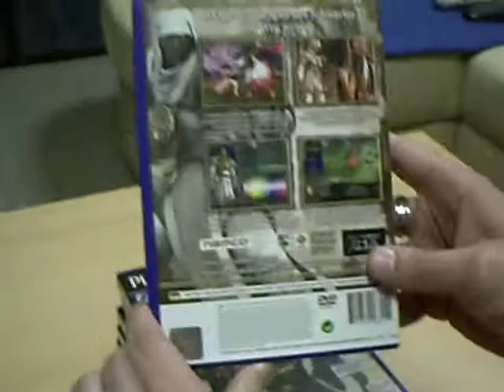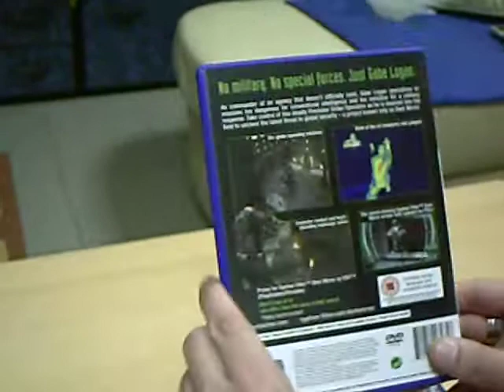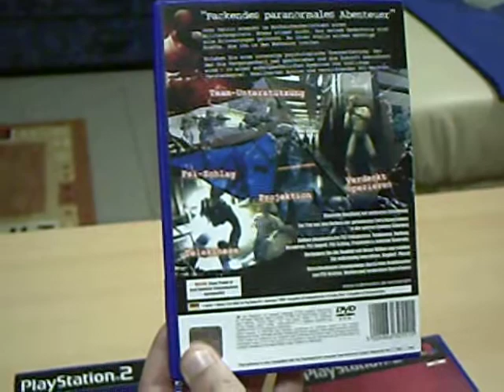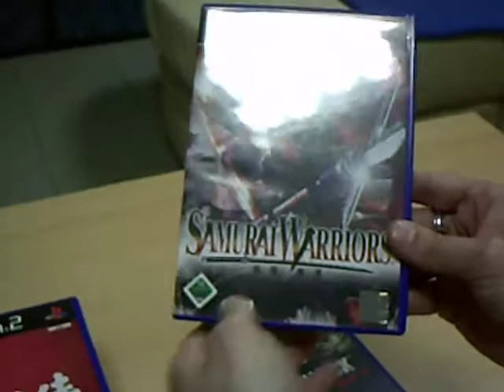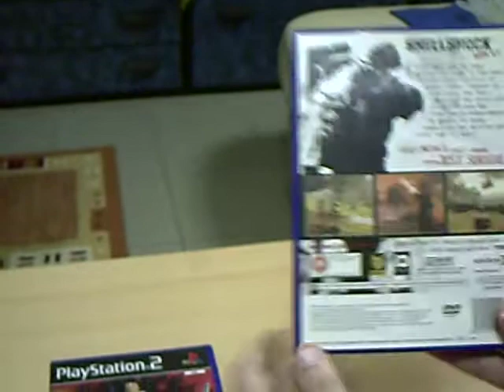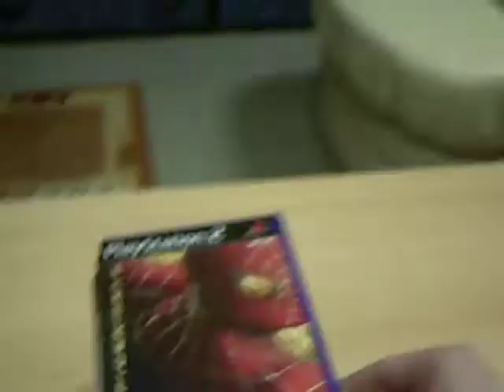PS2/Playstation2 Collection Part.21 (German)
In diesem Video stelle euch nun Part. 21 meiner Playstation 2 Collection vor.Sollte euch das Video gefallen haben dann würde ich mich sehr über eure Kommentare und Bewertungen freuen und vielen lieben Dank an alle Abonnenten & Zuschauer die sich Zeit für mein neues Video genommen haben :)